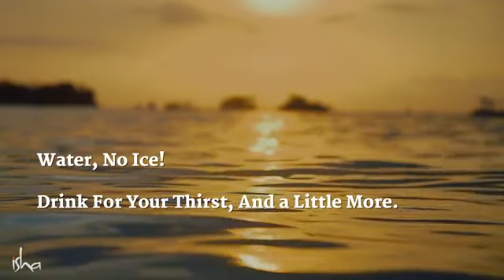Are You Drinking Water the Right Way -- Sadhguru(你喝水的方法对吗——萨古鲁)--雙語字幕